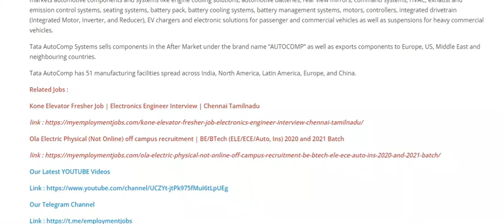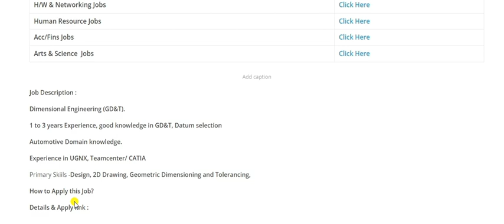Tata AutoComp Systems Job Vacancy| Mechanical Engineer Interview |Chennai Tamilnadu